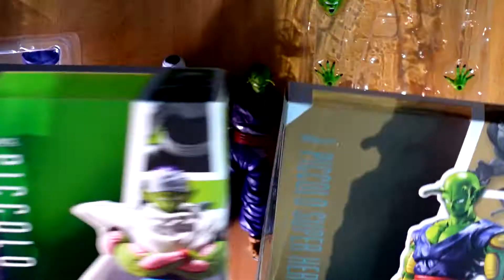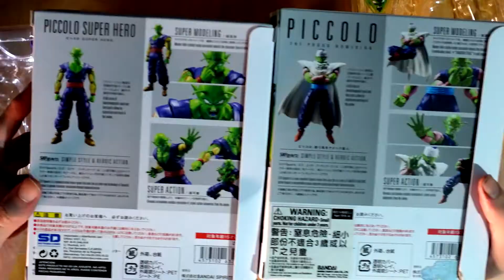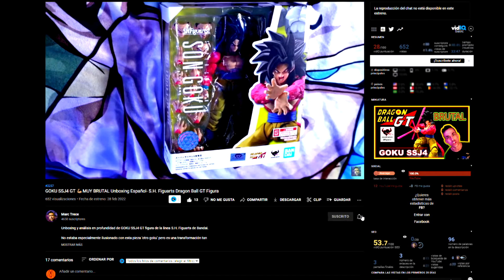👽PICCOLO Vs. PICCOLO👽¿CUAL COMPRO? 💥VERSUS Español- S.H. Figuarts Dragon Ball sUPER hERO Figura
Versus de PICCOLO PROUD y SUPER HERO figuras de la linea S.H. Figuarts de Bandai.

¿CUAL COMPRAR?
Dentro... Unboxing!!!

Puedes ayudar a crear mas contenido haciendo una donación.